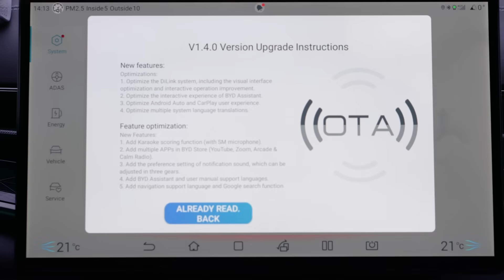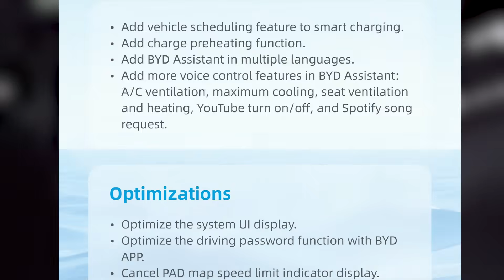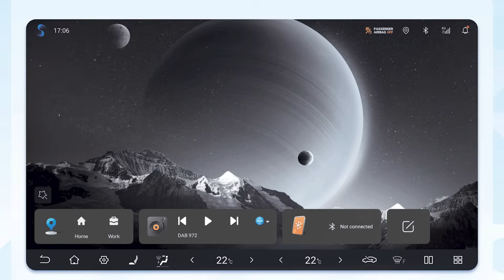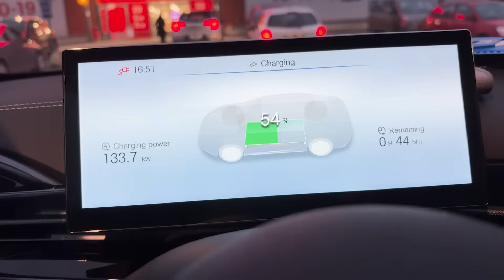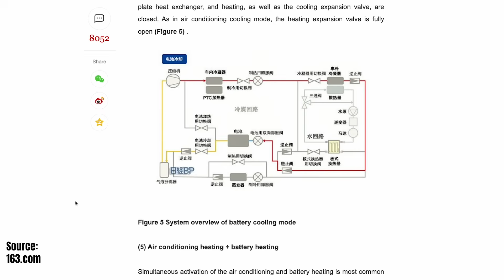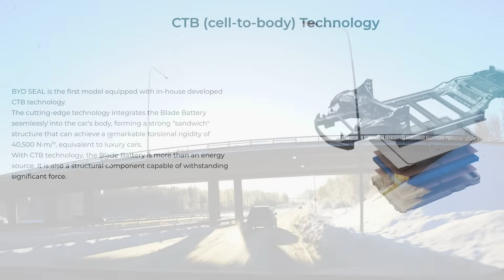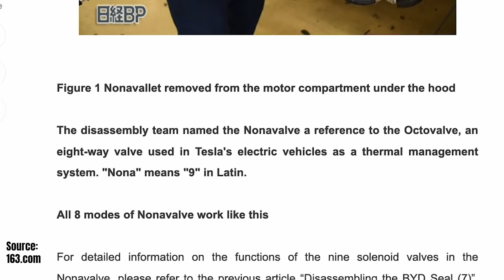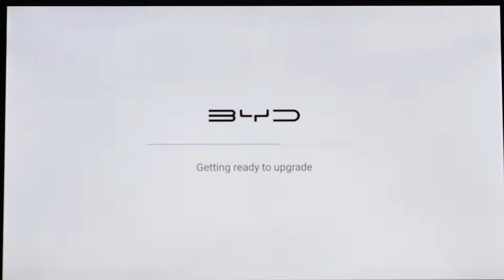BYD SEAL v2.0 OTA Preview: New UI, Battery Preconditioning (And Why It Might Struggle?)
BYD Europe announced today that v2.0.0 OTA (system versiion 2506 most likely) Updates will roll out during this month (September 2025) in Europe with major upgrades to the Seal experience, including a whole new UI and battery preheating / preconditioning functionality. This will be the biggest OTA update to the car since its release in early 2024 (in Europe).

In this video I will preview this upcoming update - to be followed with full review when the update actually becomes available (hopefully in a few weeks!). But here I'll go through the contents of the v2.0 OTA update, and focus especially on the most significant addition to the car since its release - at least here in Northern Europe - the battery preheating. I will discuss this and speculate on what to expect of it, including also a bit of overview of the technology underneath and how the hardware choices made for the Seal might put some pressure on the effectiveness of the battery preheating in extreme winter conditions.

Video contents:

00:10 BYD Europe Announcement on v2.0.0
01:09 Battery Preheating: Why is this the key feature?
02:15 Overview of the Version 2.0.0 Contents
03:45 First Glimpse of the New UI (System UI Version 5.0)
06:49 Battery Preheating as OTA - Not That Common!
08:58 Technology Underneath: Direct Refrigerant Cooling in the Seal
10:58 Tech Innovation or Just Cost Cutting?
14:32 Compromise from Direct Refrigerant Cooling Solution
16:16 Case: Finnish Lapland -20 degrees - Will Hardware Keep Up?